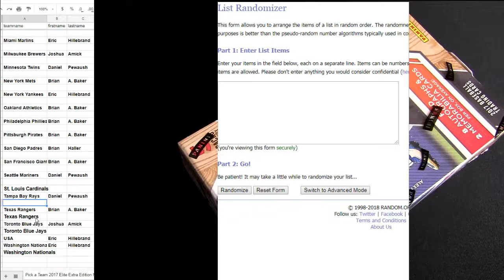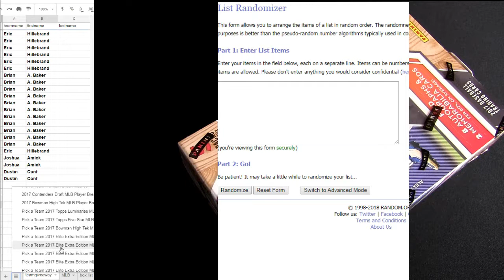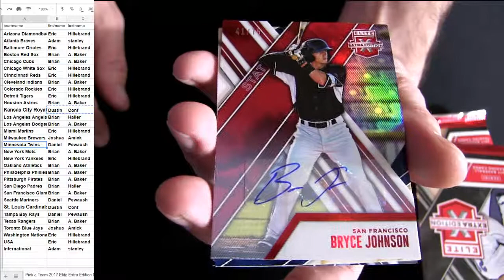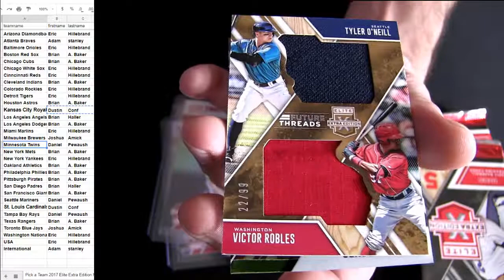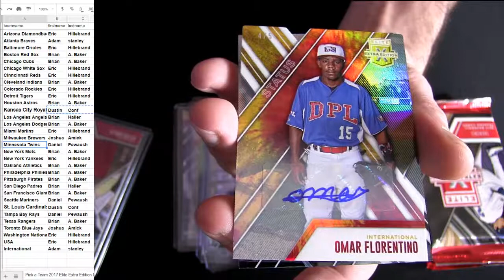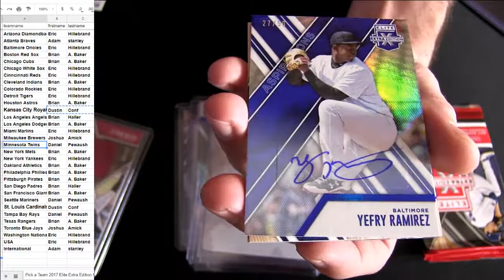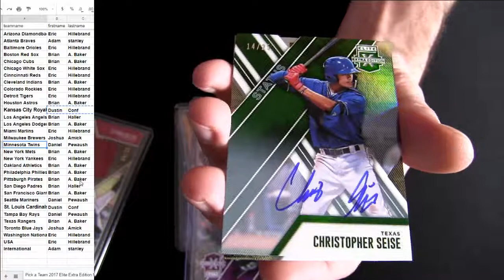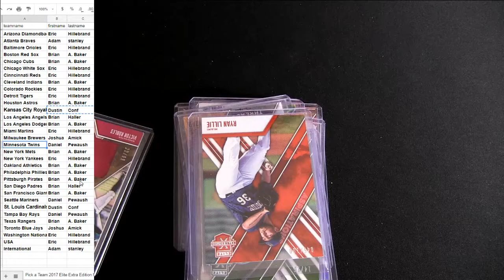17 Elite Extra Edition Teams #9